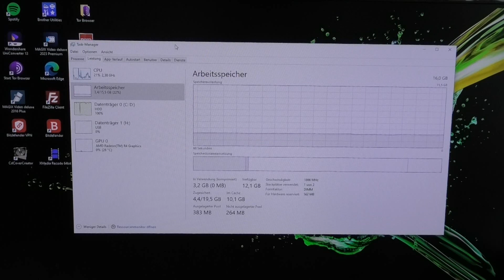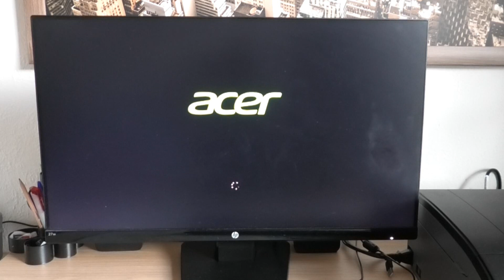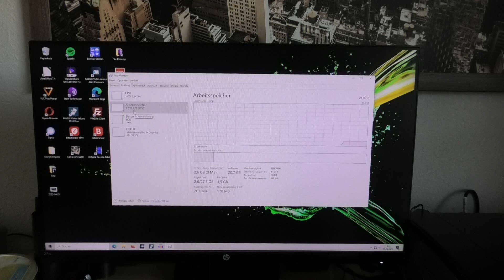Arbeitsspeicher in einem Computer austauschen oder erweitern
Dieses Video zeigt, wie ein Arbeitsspeicher in einem Computer ausgetauscht oder erweitert wird.